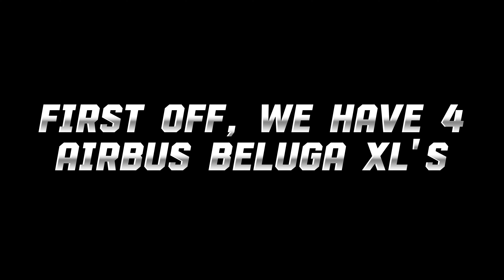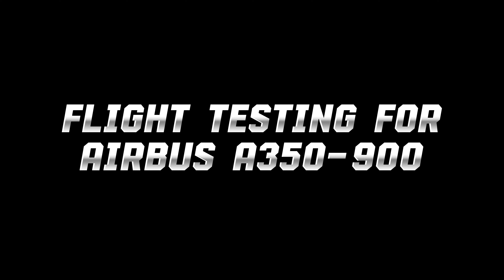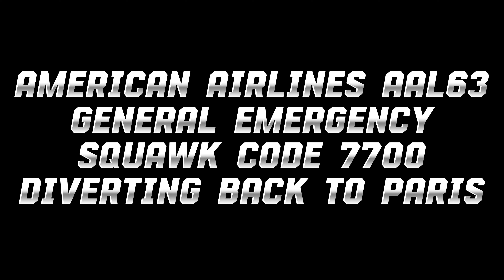Rare Finds on Flightradar24 pt. 5